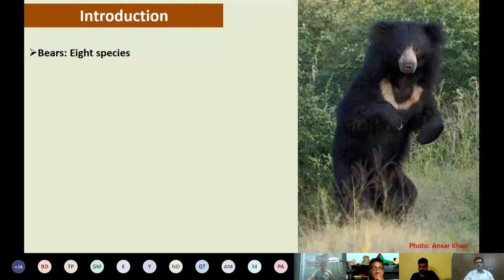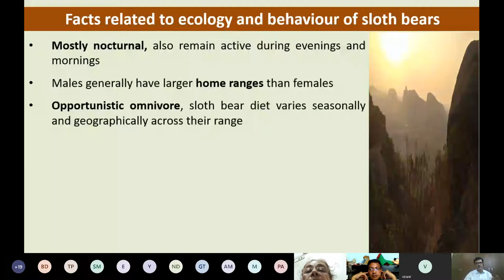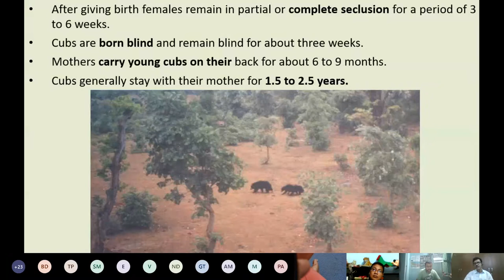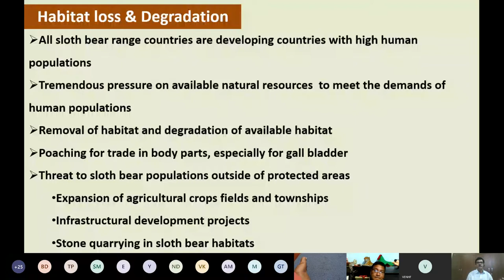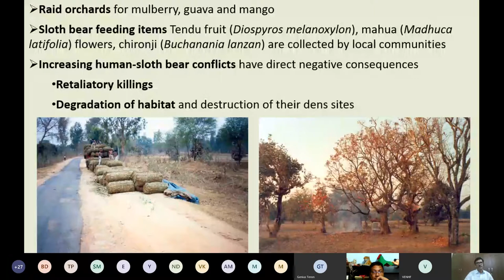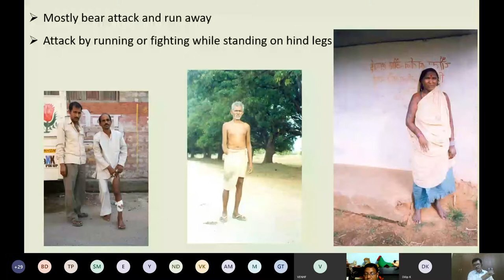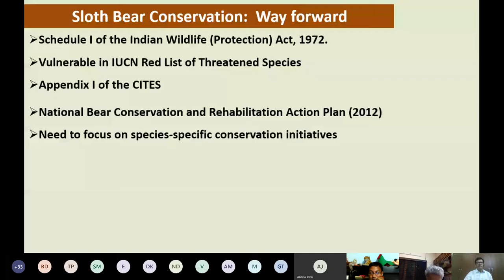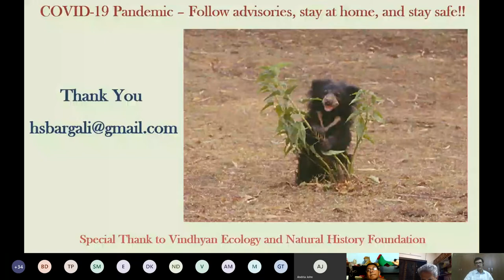The Naturalist- Episode 1 | Dr. Harendra Singh Bargali on Sloth Bears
This talk was delivered by renowned wildlife biologist Dr. Harendra Singh Bargali on 15 July 2020.

Dr. H.S. Bargali is presently Deputy- Director of Corbett Foundation and Co-Chair of the IUCN Sloth Bear Expert Team. After completing his Ph.D. from Wildlife Institute of India, Dehradun in 2003, Dr. Bargali has been working for the conservation of wildlife at the community, state, national and international levels. In addition to sloth bears, he has been working for the conservation of tiger, elephant, and other wildlife by conceptualizing and implementing a number of activities aimed at the human-wildlife conflict.